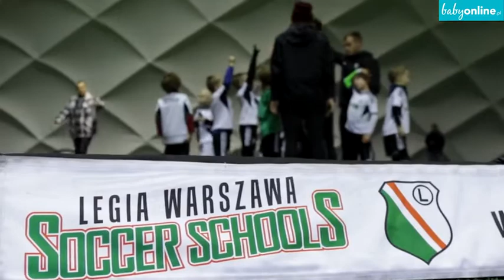Szkółka piłkarska – zapisz dziecko na treningi piłki nożnej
Czy zapisać dziecko na piłkę nożną?
O karierze piłkarskiej marzy niejeden chłopak i niejedna dziewczynka. Ale aby taką karierę zrobić, trzeba zacząć trenować od małego. Zresztą na treningi piłki nożnej warto zapisać dziecko nie (tylko) z powodów ambicjonalnych. Dlaczego? Zobacz film z treningu Akademii Piłkarskiej Legia Warszawa.